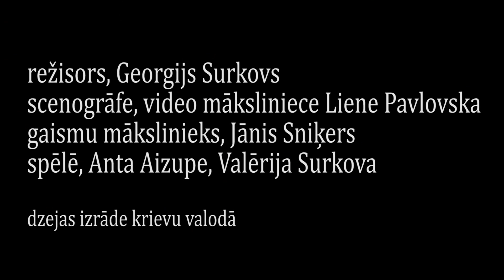Dažas atbildes par "Marinu Cvetajevu"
Марина Цветаева | Marina Cvetajeva

1919. un 1920. gads, Maskava, pilsoņu karš. Radošajā vidē valda gan bohēma, gan neprātīgs bads un nabadzība. Tam visam pa vidu -- Marina Cvetajeva, viena no izcilākajām 20. gadsimta dzejniecēm.
Izrādes veidotāji stāstīs par kādu notikumu Marinas Cvetajevas dzīvē, kas viņiem pašiem ir ārkārtīgi svarīgs -- stāstu par Soņečku. Galvenais mērķis, ko sev ir izvirzījusi radošā komanda -- organizēt tikšanos, un, ja izdosies, arī sarunu starp skatītāju un Marinu.
Izrādē jūs dzirdēsiet tekstus no Marinas Cvetajevas biogrāfiskās prozas „Stāsts par Soņečku", jo kas gan var labāk pastastīt par cilvēku, kā tas, ko viņš pats stāsta par citiem.

1919 и 1920 год. Москва -- столица, вовлеченной в гражданскую войну стoроны. В творчеcкой среде царит как богема, так и безумный голод и бедность. Среди этого -- Марина Цветаева, одна из величайших поэтесc 20ого века.
Творческая команда расскажет историю, случившуюся в жизни Марины Цветаевой, историю крайне важную как для автора, так и для всей команды -- историю о Сонечке.
Главная цель, которую ставит перед собой команда -- организовать встречу, а если удастся то и разговор зрителя с Мариной Ивановной.
В спектакле вы услышите тексты из биографической прозы Марины Ивановны Цветаевой «Повесть о Сонечке», ведь, что может рассказать о человеке лучше, чем то, что он сам говорит о других.